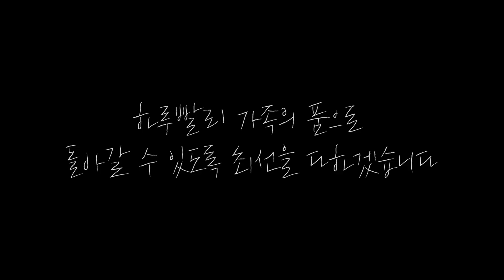[워리어리스펙트] 화살머리고지의 영웅을 찾아서 | 대한민국 국방부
치열한 전투가 있었던 화살머리고지.
그곳엔 조국을 위해 목숨 바쳐 싸운 영웅들이 잠들어 있습니다.

이들의 유해를 조국의 품으로 모시기 위해 우리 5사단 장병들, 그리고 유해발굴단이 함께했습니다.

화살머리고지에 잠든 영웅을 찾아 나선 그들의 이야기가 시작됩니다.

#6.25